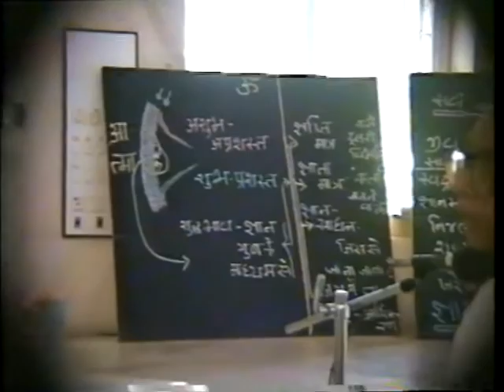Pravachansar gatha 189,190 Pujyashree